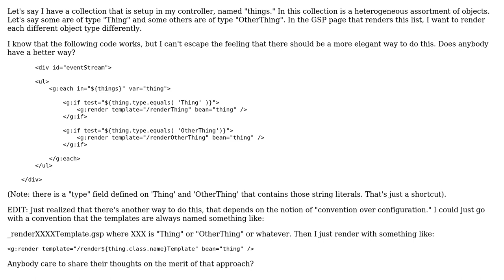What's the best practice for rendering a different GSP template based on the type of object in a...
Software Engineering: What's the best practice for rendering a different GSP template based on the type of object in a collection?

With thanks & praise to God, and with thanks to the many people who have made this project possible! | Content (except music & images) licensed under CC BY-SA | Music | Images & others | With thanks to user mindcrime user kevin cline and the Stack Exchange Network Trademarks are property of their respective owners. You are responsible for your own actions.